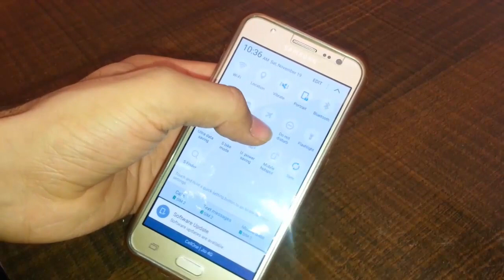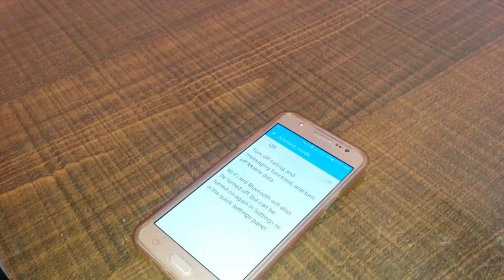How to Charge Your Phone Faster Easy 100% Successfully Trick